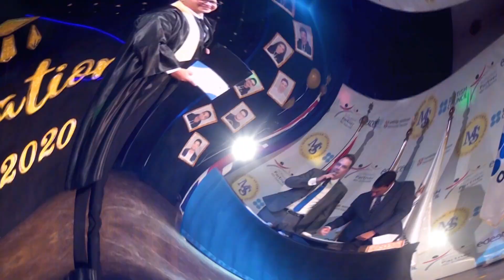Manchester International School - MIS Seniors' Graduation 2020